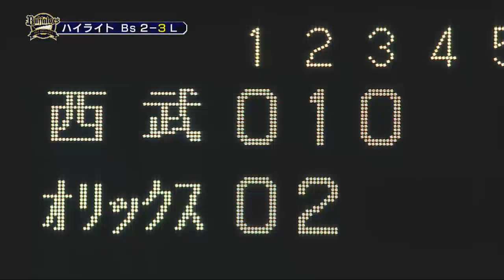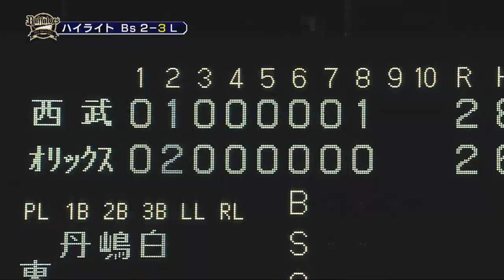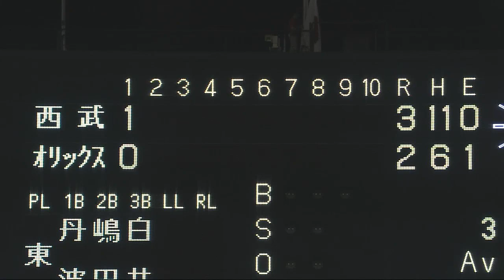2012.08.14 Bs2-3L 埼玉西武が接戦を制し連勝、オリックスは痛い黒星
埼玉西武が連勝で今季最多の貯金4。延長11回にセカンド後藤のエラーで1点を勝ち越した。オリックスは高橋信二に1号2ランが飛び出したが、その後に追加点を奪えなかった。 （8月14日 オリックス-埼玉西武 試合ハイライト）